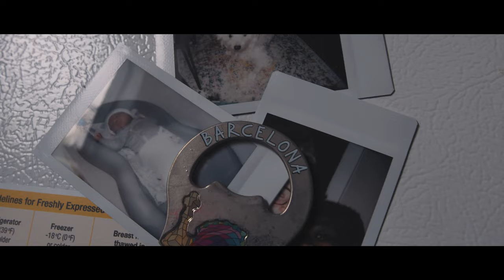CINEPETS - OD - Miniature Schnauzer/Cockapoo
CINEPETS - OD

Cinematic Pet Memories from IRAYBS FILMS.
Filmed on BMPCC6k
Song: Never be the same - Joshua Nichols

Attention pet owners: now is the time to capture those special moments with your furry friends! 🐶 🐱⁣⁣CINEPETS is the business that captures your pet's unique personality with cinematic-style videography. 🎥Whether you're looking for a fun way to document your pet's life story or simply want to remember their precious moments, Cinepets is here for you. 🤗⁣⁣Let us help you create CinematicPetMemories that'll last a lifetime.